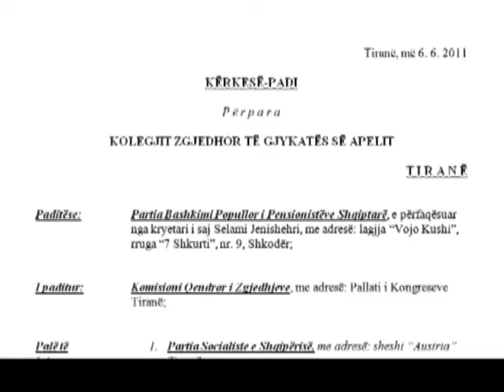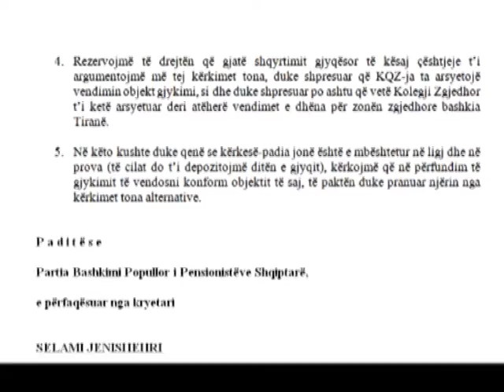TJETER ANKIMIM PARTIA E PENSIONISTEVE ANKOHET NE KOLEGJIN ZGJEDHOR LAJM